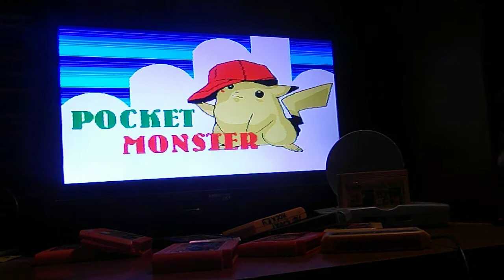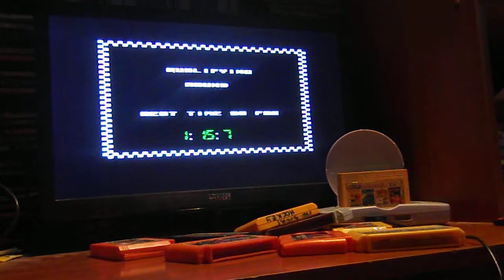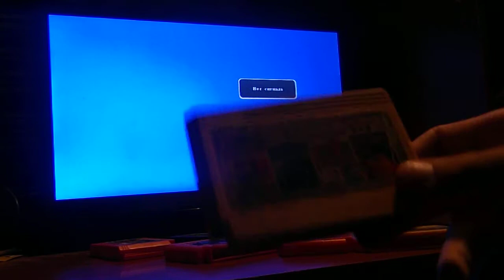8-Битный ТРЭШ!!! (Выпуск 3) - Игры, сделанные пиратами.